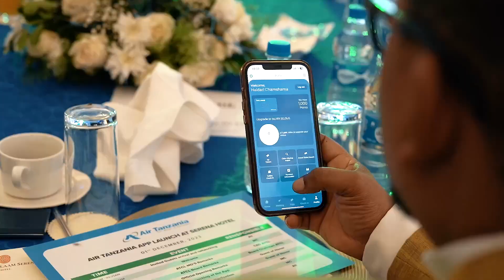Air Tanzania App